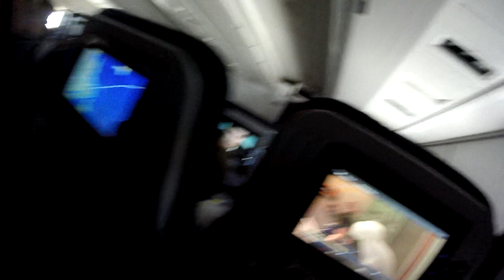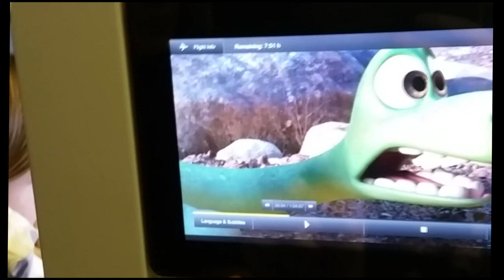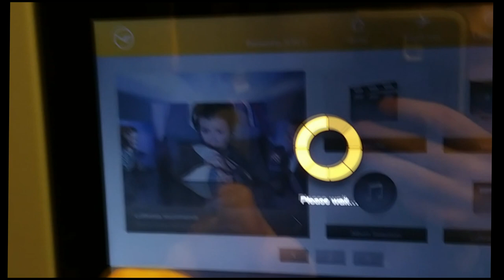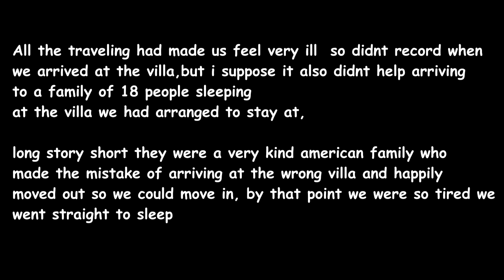Disney World Florida 2016 | Day 1 - Travelling/Arriving | ElizaWendy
Welcome to day 1 of my whole familys Disney world florida 2016 trip, in todays video you will watch us leaving our flat and our journey right up until we arrive in florida, sorry for any part of the video where me or oliver seem not with it 100% and putting in full effort, but thats because this was the start of the bug that travelled around my entire family :(

I really hope you enjoy this video ( although I no its not disney yet but dont worry thats coming) so please subscribe to see more and dont forget to leave a like